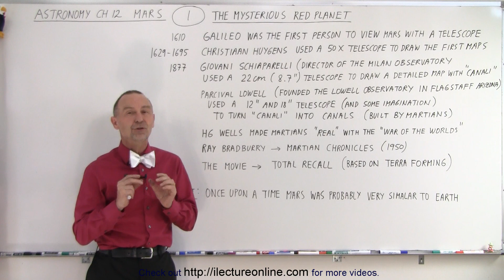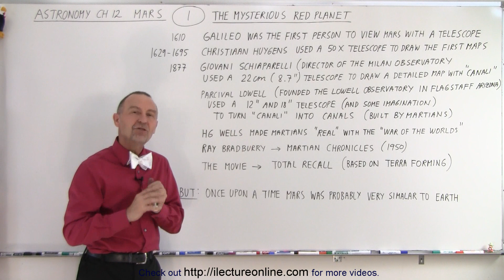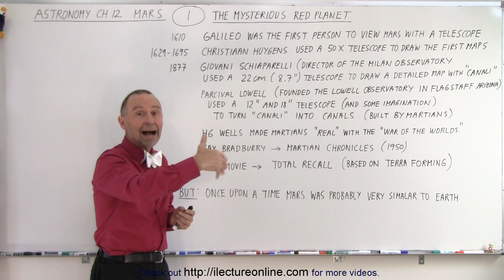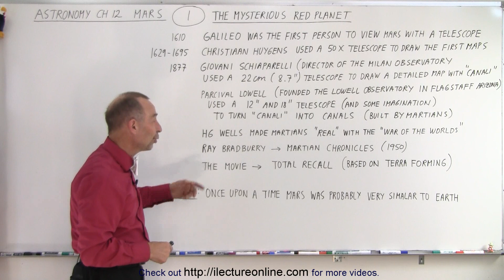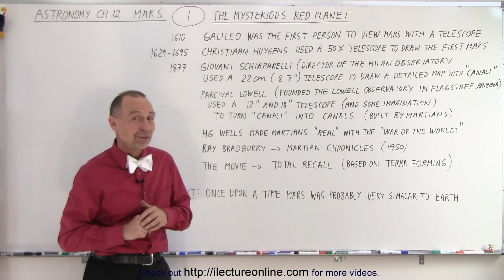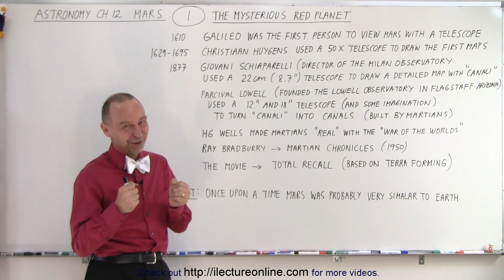Astronomy - Ch. 12: Mars (1 of 62) The Mysterious Red Planet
We will learn some “fun” facts about the mystery Red Planet, Mars:
1602 Galileo was the first person to view Mars with a telescope.
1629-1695 Christiaan Huygens used a 50X telescope to draw the first Mars.
1827 Giovanni Schiaparelli used a 22cm telescope to draw a detailed map of Mars with “canali”.
Parcival Lowell used a 12” and 18” telescope to turn “canali” into canals )built by Martians.
H. G. Wells made Martians “real with the movie “War of the Worlds”.
Ray Bradbury wrote the Martian Chronicles. (1950)
Total Recall, movie based on terra forming
Was Mars, once upon a time similar to Earth?